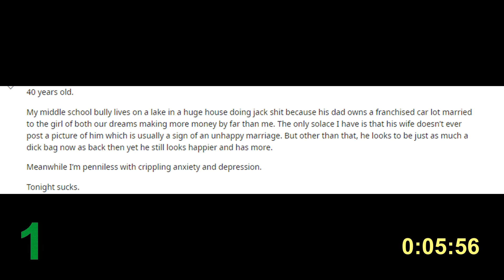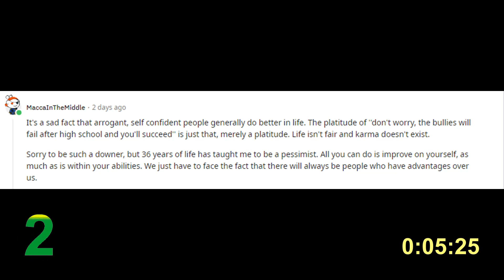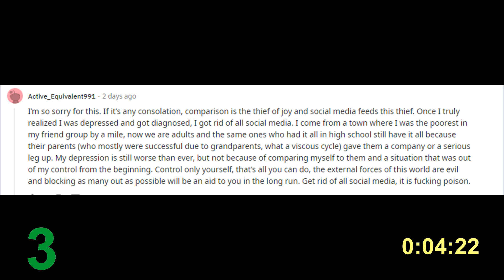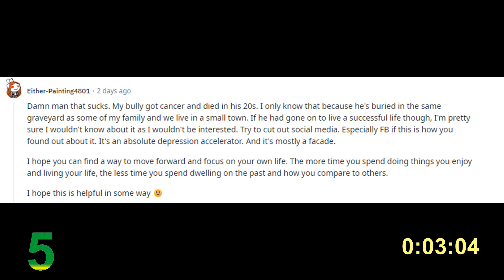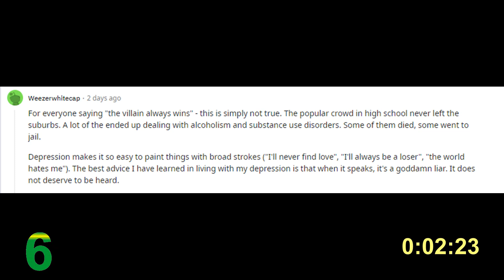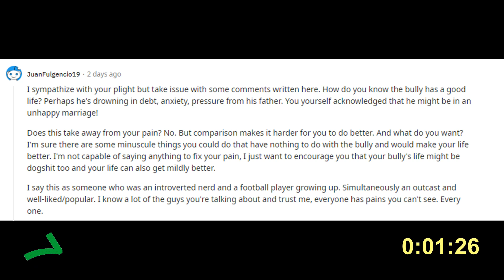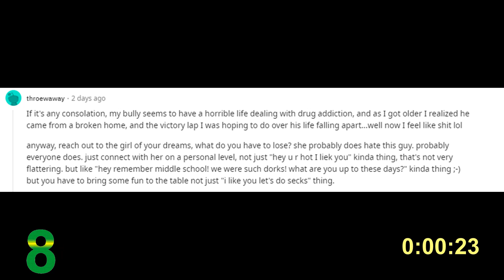Most Depressed - My bully excelled at life.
***Title: Most Depressed - My bully excelled at life.